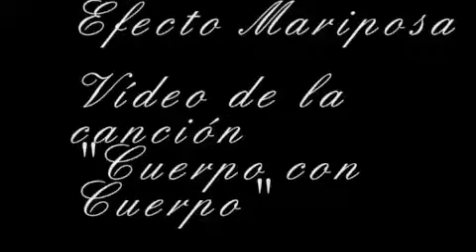Efecto Mariposa - Cuerpo con cuerpo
Tercer single de nuestro primer disco llamado Efecto Mariposa, grabado den 2001.